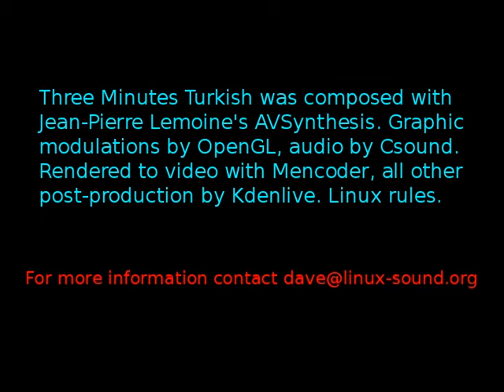Three Minutes Turkish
Another composition with AVSynthesis. It has nothing to do with Turkish music.